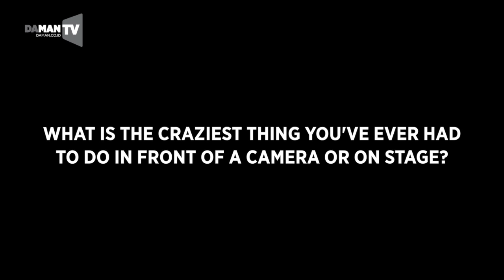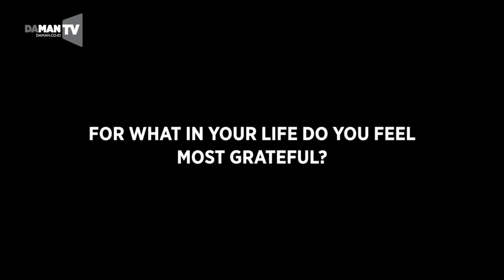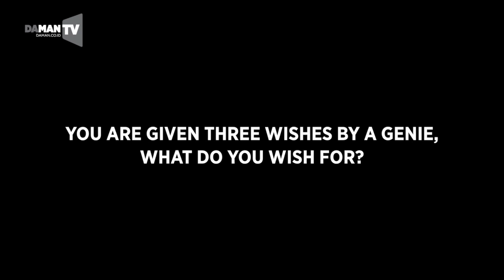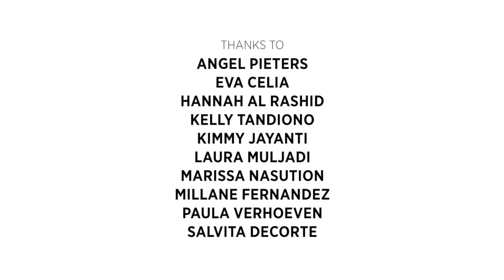DA MAN Asks 10 Special Ladies About the Craziest Thing They’ve Ever Done in Front of a Camera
What do these 10 seasoned female celebrities think about how men look? What’s are they most grateful for in life? Find out the answers right here. Featuring Angel Pieters, Hannah Al Rashid, Eva Celia, Paula Verhoeven, Marissa Nasution, Kimmy Jayanti, Salvita Decorte, Kelly Tandiono, Laura Muljadi and Millane Fernandez.